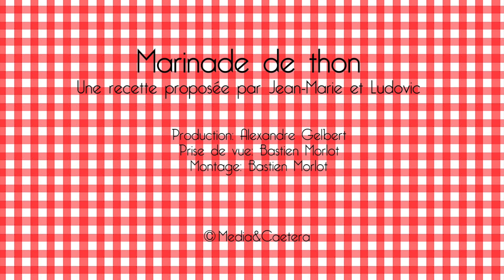Les Saint-Jacques de Jean-Marie et Ludovic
Jean-Marie et Ludovic nous préparent leur recette familiale de coquilles saint-jacques sur crème de corail au safran et à la poire. Avec leur bonne humeur habituelle, ces deux cuisiniers avertis sauront user de leur complicité pour réaliser une recette simple mais infiniment gourmande. Voici alors la st Jacques dans son plus bel appareil, tout juste couverte d'un pistil de safran posé minute.

Pour réaliser cette recette il vous faut :

400g de coquilles saint-jacques avec leur corail
du safran
de la crème fraîche épaisse
du beurre
une poire
de la mâche
du sel et du poivre
un emporte-pièce

Une recette simple à préparer, parfaite pour une entrée au goût subtile et raffiné; succès garanti !
Et surprise, nos 2 compères vous propose une recette bonus...

Si comme Ludovic et Jean-Marie vous souhaitez que Ripaille.TV vienne filmer vos recettes ou celle de vos enfants, n’hésitez pas à nous contacter ou par e-mail

Ripaille.TV, Petite mais Gourmande !